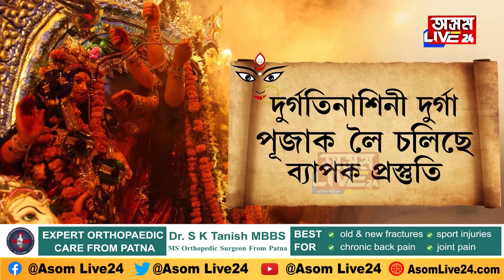প্রতিবেশী বাংলাদেশত দুৰ্গা পূজাৰ ব্যাপক প্রস্তুতি